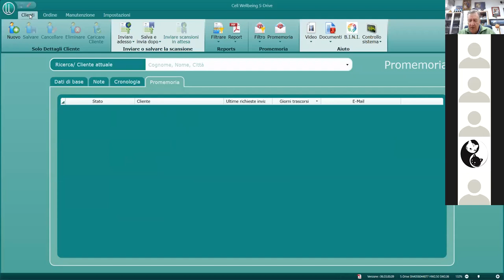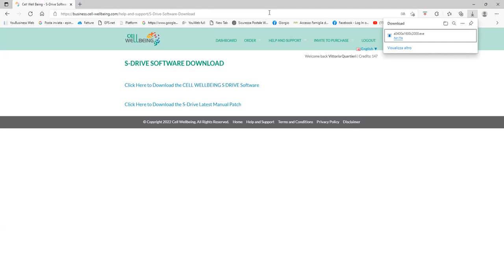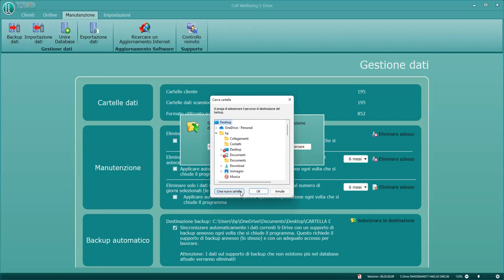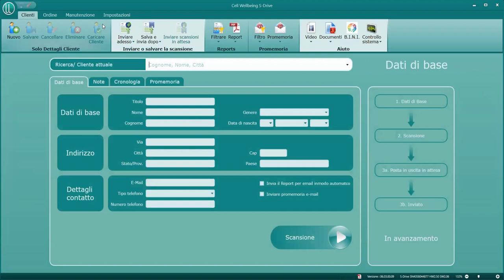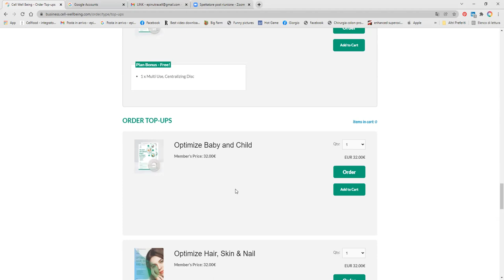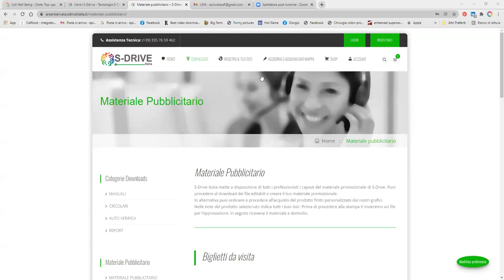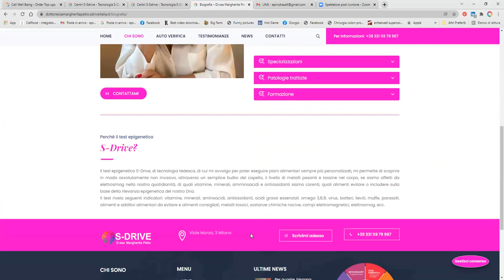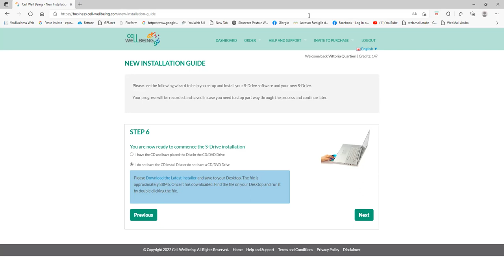Corso aggiornamento software SDRIve e varie gennaio 2022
MILANO

Adi Doria Hotel
Viale Andrea Doria, 22